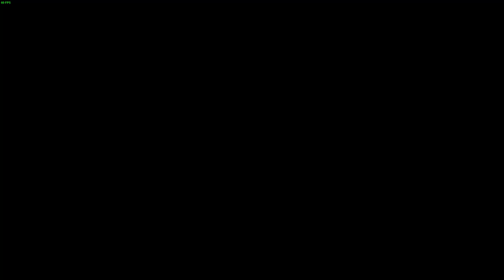TEKKEN 8 Announcer Mod in SOULCALIBUR VI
*Please Note that AMV's are not for Profit.*
This is the mod that replaced the SCVI Announcer with TEKKEN 8 during Rounds Street Fighter 6 during Perfect KO & Melee Announcer during Time up's.